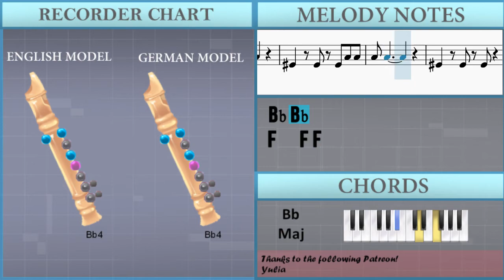How to play Tokyo Drift (Fast and Furious) by Teriyaki Boyz on Recorder (Tutorial)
Comment and let us know how the videos have helped you. It keeps us going! :)The easiest way to learn how to play Tokyo Drift (Fast and Furious) by Teriyaki Boyz on the recorder. It's a recorder tutorial for Tokyo Drift (Fast and Furious) by Teriyaki Boyz.

EasyMusicLesson teaches you to play the your favorite instrument, through easy and simple animation so that you too can learn how to play Tokyo Drift (Fast and Furious) by Teriyaki Boyz on the recorder easily. A recorder tutorial with visual animation graphic.

Chords of Recorder arrangement:
A# Maj   A# Maj   A# Maj   A# Maj   A# Maj   A# Maj

Melody notes of Recorder:
A#4   B4   D#5 A#4   A#4
A#4   B4   D#5 A#4   F4
A#4 A#4 A#4 A#4 G#4 A#4 A#4
A#4 A#4 A#4 A#4 A#4 A#4 A#4 A#4
A#4 A#4
F4   F4 F4 A#4 A#4
A#4 A#4
F4   F4 F4